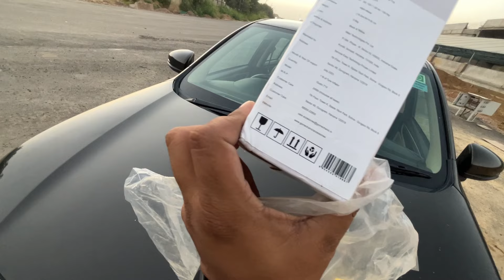सस्ता और पॉवरफुल best tyre inflator for car in india || Go Mechanic Tyre Inflator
it's in-depth video about best tyre Inflator in budget and it's very good as model number is Go Mechanic Gusto T10

My famous Videos of TUNGNATH SERIES (must watch)